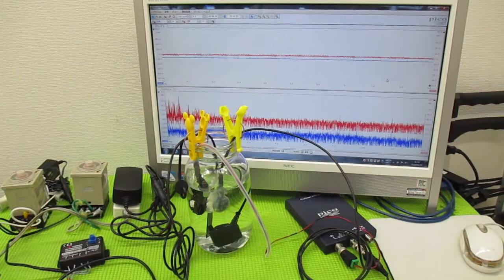超音波の発振制御技術 ultrasonic-labo